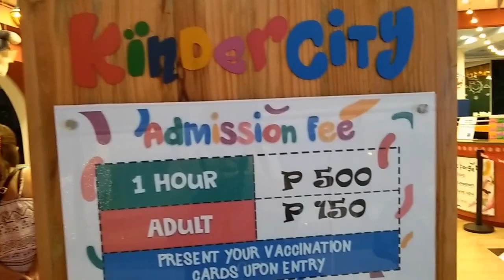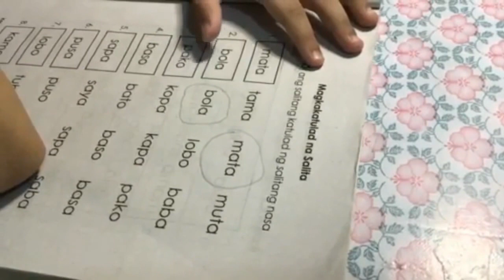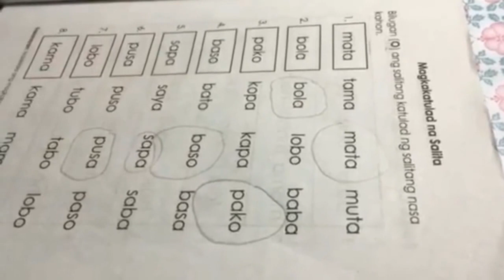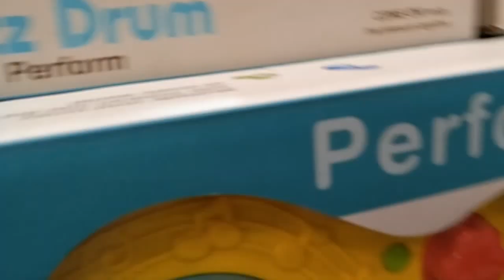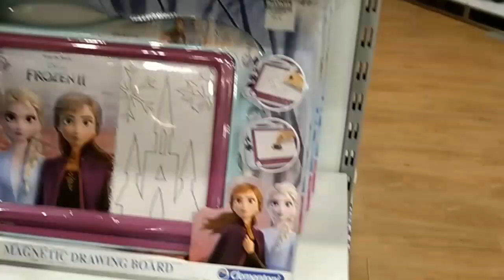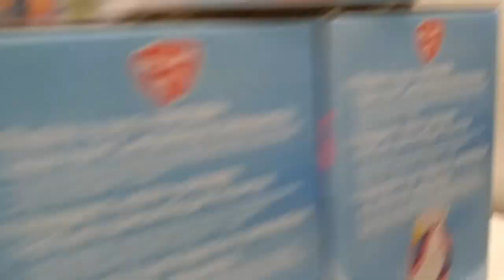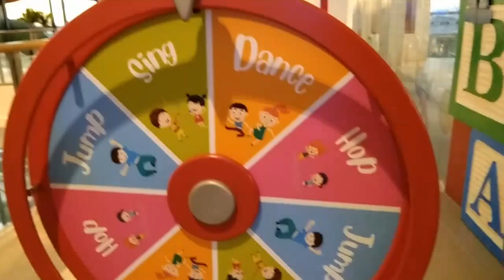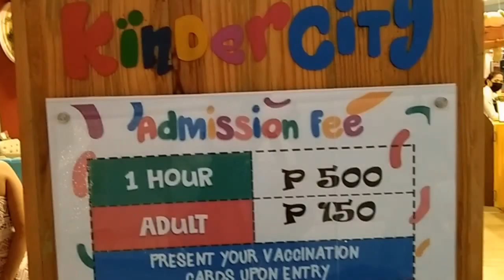VLOG • MODULE Q2WK5, BUYING & WRAPPING CHRISTMAS GIFTS *For Pamangkins* |JENSKY vlog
Happy Holidays mga KaUlap. Stay safe and GOD BLESS US ALL🙏

XOXO - JENSKY vlog